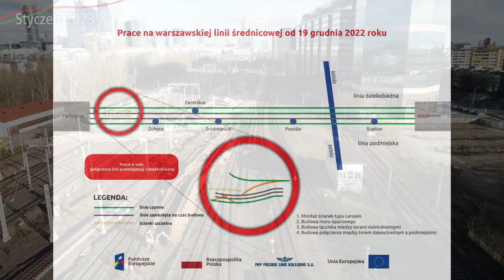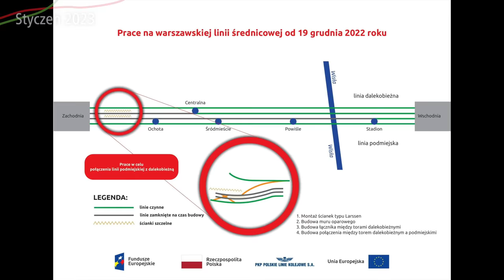#58 Dlaczego pociągi jeździły po jednym torze przez linię Średnicową? - Warszawska Średnica 2050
Zapraszam na kolejny film na temat przebudowy Warszawy Zachodniej, tym razem trochę z innej strony...

Spis Treści
00:00 Intro
00:31 Wstęp
02:03 Przelot nad całością
03:47 Ujęcia na detale
06:43 Przelot z boku
07:49 Zakończenie
08:14 Outro